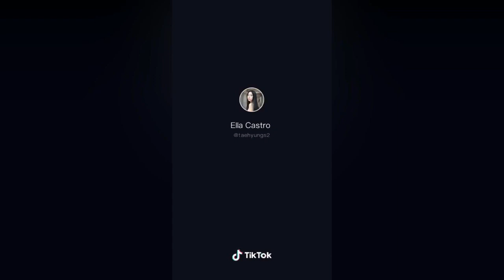Tiktok PinaY Bakat Challenge 😉❤️🤤 tiktok hot (4)